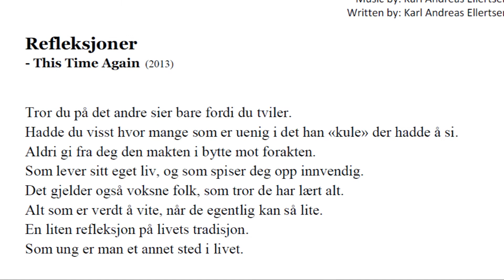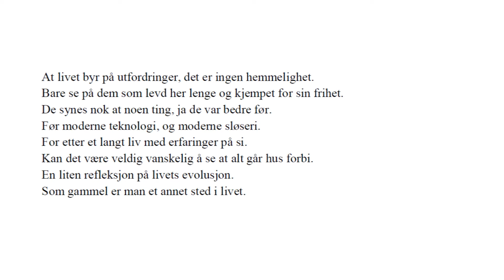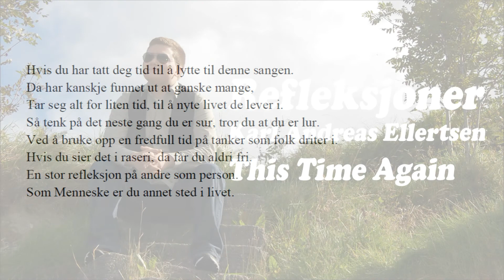Refleksjoner - Karl Andreas Ellertsen (karlandreas.net)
04 Refleksjoner
Karl Andreas Ellertsen
This Time Again

Do you like what you hear?
There you can find all my music and lyrics for free.